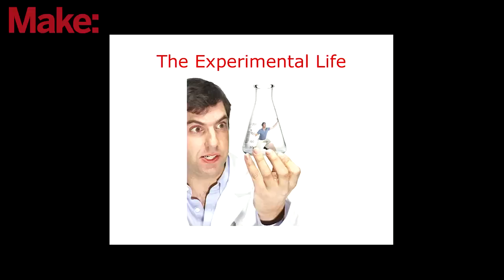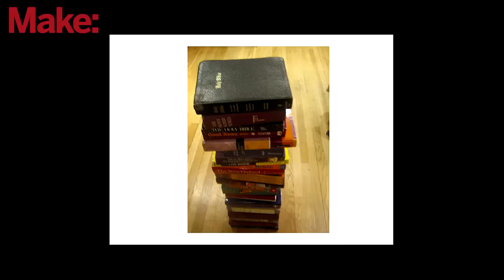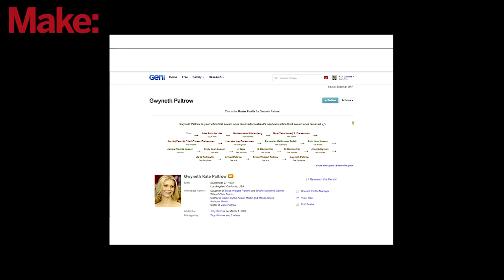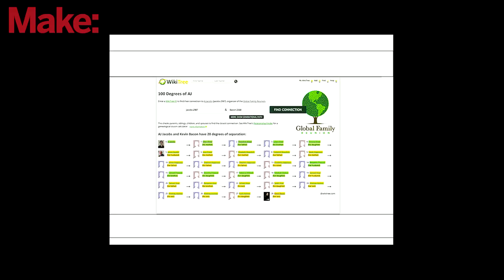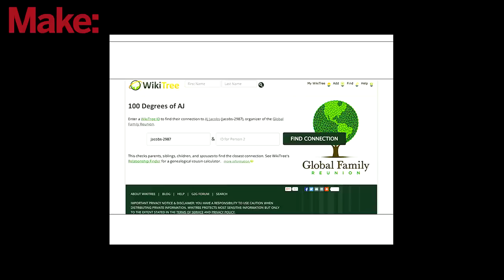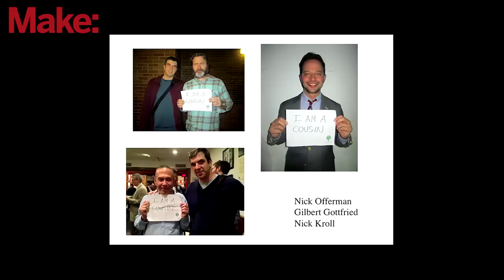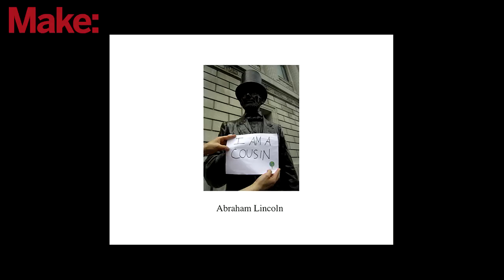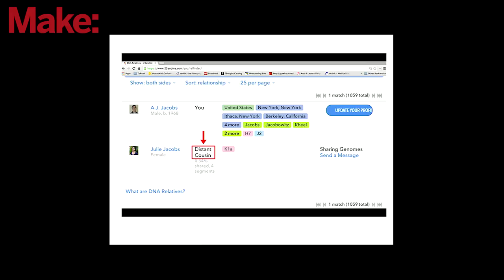How to Make the Biggest Family Tree Ever - AJ Jacobs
We're in the midst of a revolution in family history. Thanks to the Internet and DNA, we can now make family trees with MILLIONS of people. This is the ultimate social network.